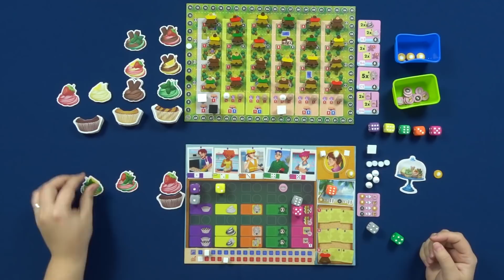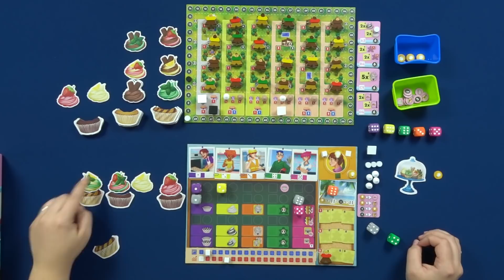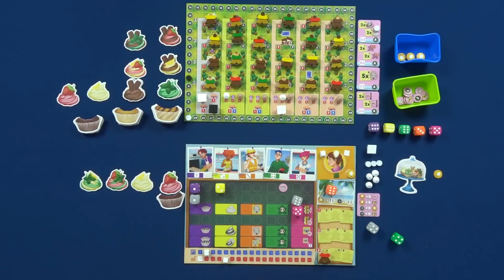Cupcake Empire | Juegazo a 2 | ¿Cómo se juega?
Bienvenidos a Meepletopia. Hoy os contamos cómo se juega a Cupcake Empire, otro de los juegos de Ludonova y que se lleva el Sello de Juegazo a 2.

Tienda colaboradora: ¿Jugamos Una?